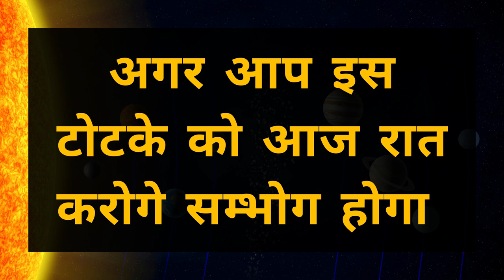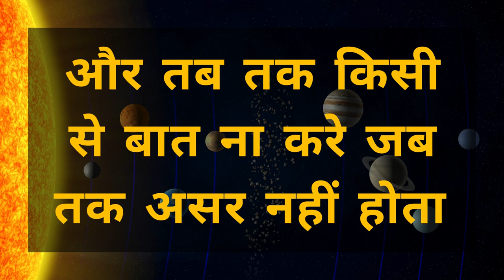यह जेब में रखो 60 सेकंड में वश में होगा कोई भी स्त्री